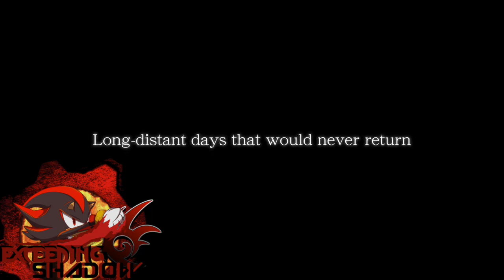Sword Art Online Alicization Lycoris Discussion (News, Theory, Reaction, Thoughts & Speculations)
The 5th Game in The Series for the 3rd season of SAO Alicization.

"If any rude or misbehavior is in the comments without construction criticism, there comment will be spammed or removed without question. if there's any questions please contact me for further information." Thank You.